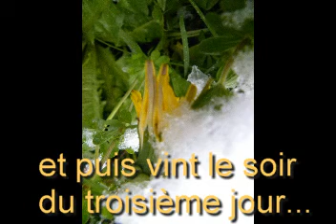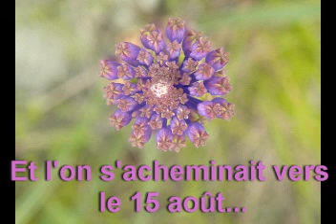neige de mai.MPG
haute-loire, neige, l'hiver s'attarde, hiver en mai,fleurs sous la neige, neige de mai,